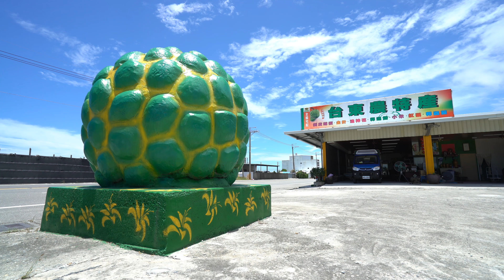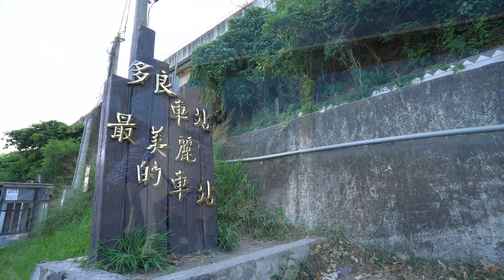【4K】Chihiro's Sightseeing in TaiTung's Summer (2017台東之夏)